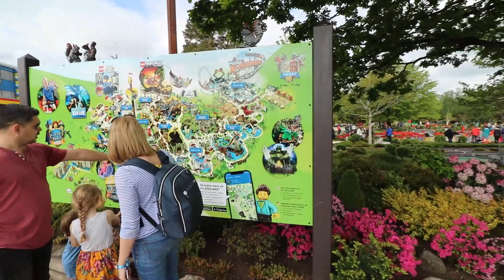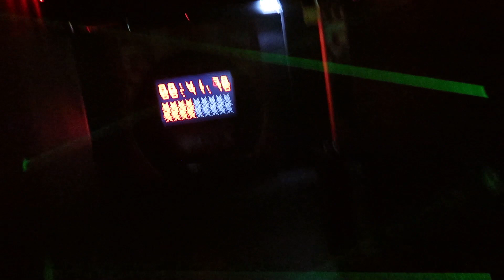LEGOLAND BILLUND DENMARK - Vlog #57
Video liburan saya dan keluarga ke Legoland Billund, ini tempatnya besar banget dan lengkap untuk permainannya. Semua miniland atau miniatur, patung dll terbuat dari Lego guys, bayangin itu banyak banget dan luar biasa bagusnya. Ini tempat dekat sekali dengan airport Billund jadi bisa jalan kaki juga dari airport Billund.

my Facebook Hendra Santoso Wijaya